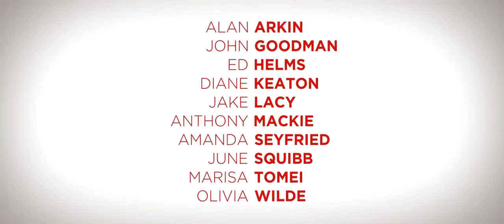Love The Coopers / Μία Φορά το Χρόνο (2015) - Trailer HD Greek Subs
Πρεμιέρα 12 Νοεμβρίου 2015
Το τρέιλερ της ταινίας Μία Φορά το Χρόνο (Love The Coopers) με ελληνικούς υπότιτλους.